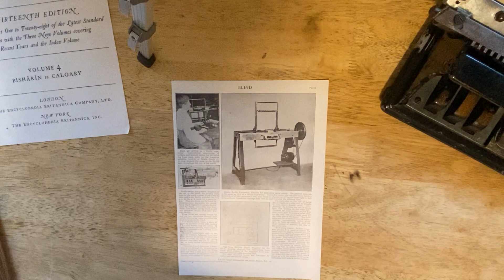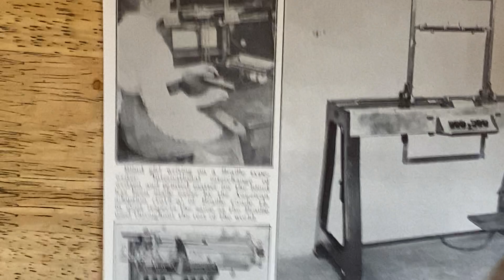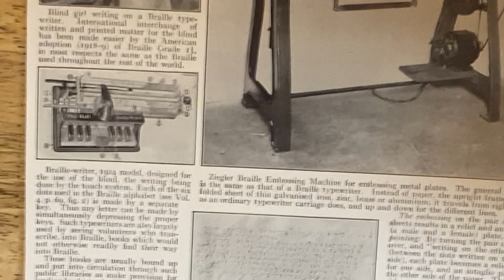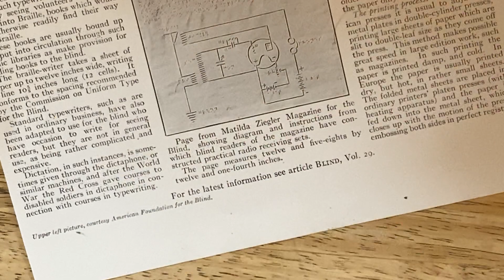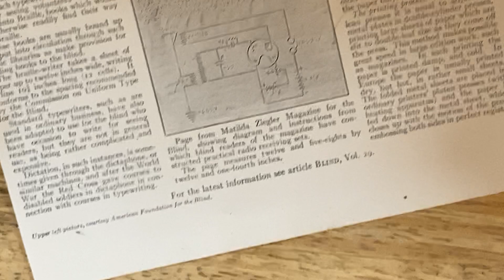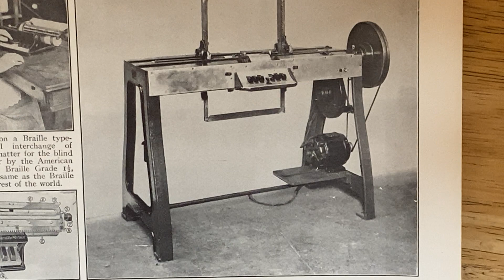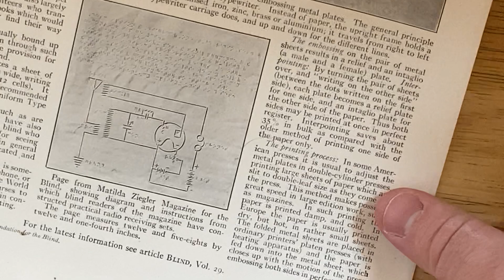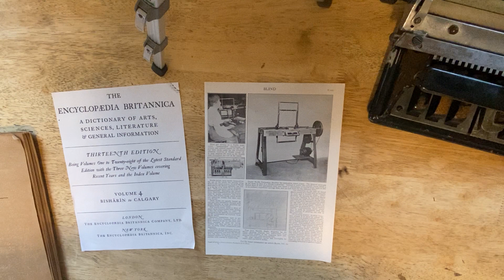The Ziegler Braille Embossing Machine: Reproducing Magazines in Interpoint for the Blind and Quickly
A bit about how braille was reproduced for magazines, books, and educational materials in the 1920s.

The Ziegler Braille Embossing Machine was a reworked Hall Stereotyper. Essentially, a thin metal plate doubled over was embossed by a soup-up braille writer strong enough to indent metal. Dampened paper was then sandwiched in between the folded embossed plates and run through a printing press. In this manner,  many many pages were reproduced.

These days braille signage is reproduced with a  CNC router.  A little hole is drilled for each dot in the braille passage or numbering of the text, and then a special addition to the router inserts little orbs into each hole, and then presto you have braille dots.  It is incredibly fast, and pretty cool, but doesn't quite have the romance of the early braille stereotyping machines.